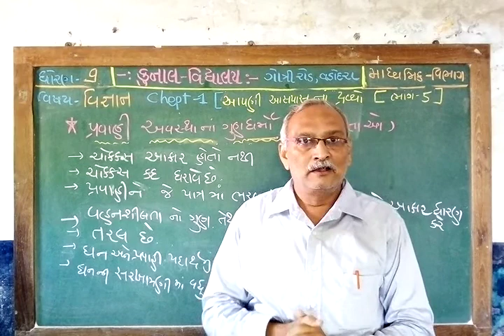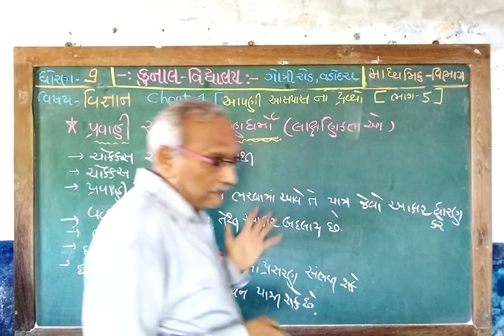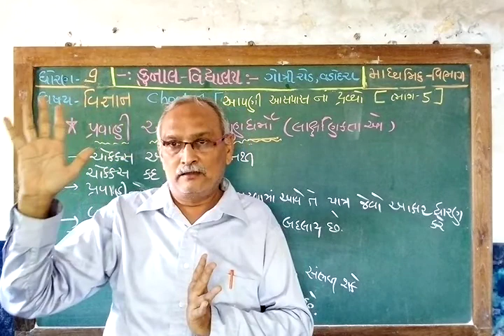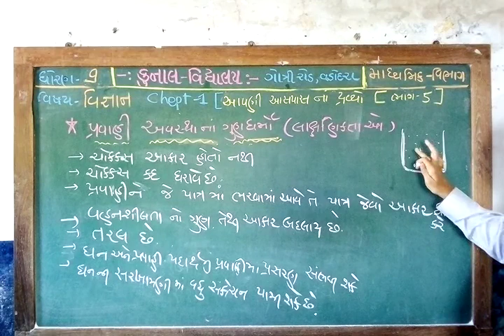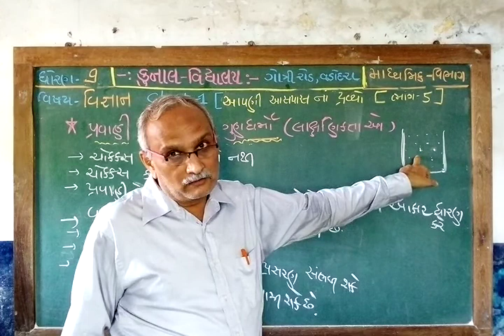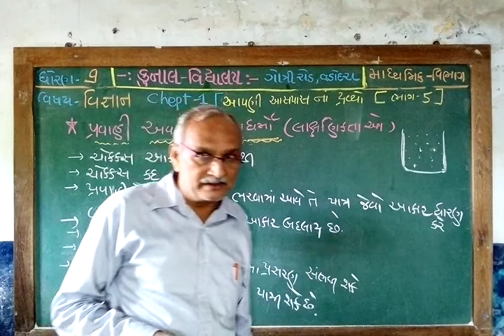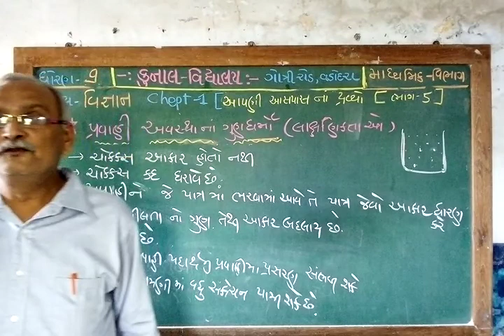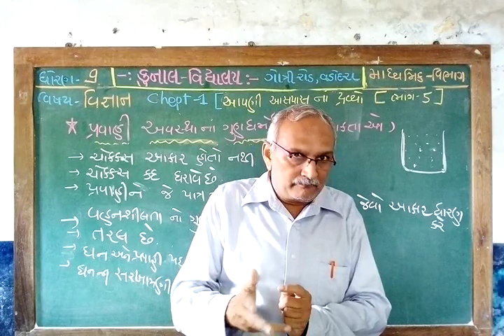STD - 9 | SCIENCE | CHAPTER – 1 | PART–5 | GUJARATI MEDIUM | KUNAL VIDYALAYA, GOTRI ROAD, VADODARA.